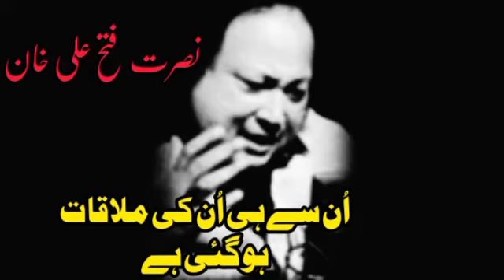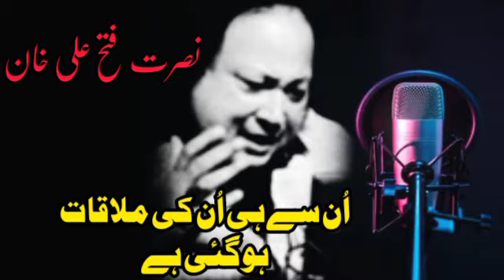Unse Hi Un Ki Mulaqat Ho Gayi Hai | Nusrat Fateh Ali Khan ( Qawali ) World Foumas Qawali- Nfak Remix